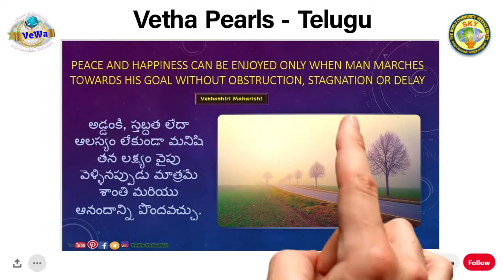Mind Think ||Telugu || “నేను" "నీలో "; “నీవు" "నాలో" || I within U; U within I || 2020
“నేను" "నీలో "; “నీవు" "నాలో"

      గుప్పెడు విత్తనాలను నీటి పాత్రలో వేస్తే అవి నీటిలో ఉండగానే నానుతాయి; వేరే విధంగా చెప్పాలంటే విత్తనాలు నీటిలో ఉన్నాయి, నీరు విత్తనాలలో ఉన్నది. అదే విధంగా విశ్వం లోని సమస్త వస్తువుల నావరించుకుని ఉన్న శుద్ద బ్రహ్మము శక్తి కణాలలోని మరియు వాటి సముదాయంతో ఏర్పడే వస్తువులలోను నిండియుంటుంది. విశ్వమంతా నిండియున్న శుద్ద బ్రహ్మమే నీడ కణతరంగాలలోనూ ఉండి కణాల మధ్యనున్న బయలు,విశాలమైన అయస్కాంత క్షేత్రంగా మారుతుంది.
       ఈ విశాల విశ్వంలో అతి చిన్న స్థలాన్ని ఆక్రమించిన భూగోళం ఒక నిర్దిష్ట కక్ష్యలో సూర్యుని చుట్టూ తిరుగుతుంది. ప్రాణులు ఈ భూమి మీద జన్మించి, పెరిగి కొంత కాలముండి, తర్వాత మరణించి విశ్వకాంత క్షేత్రంలోకి అదృశ్య మవుతాయి. విశ్వావిర్భావంతో పోలిస్తే మానవ జీవితం చాలా చిన్నది. మానవ శరీరంలో జరిగే అద్భుతాలను అర్థం చేసుకోవడానికి ఇక్కడ నివసిస్తున్న అతి స్వల్ప కాలంలో ఎవరూ ప్రయత్నించడం లేదు.
        విజయవంతమైన, పరిపూర్ణమైన జీవితానికి కొన్ని ప్రాథమిక సూత్రాలను అర్థం చేసుకోవడం చాలా అవసరం. పరిణామక్రమం మరియు విశ్వం పనిచేసే విధానాన్ననుసరించి గమనిస్తే మూడు అగోచరమగు అంశాలైన శుద్ద బ్రహ్మము, ప్రాణశక్తి మరియు కాంత తత్వం స్పష్టంగా అవగతమవుతాయి. ఈ మూడింటికి సంబంధించిన అసంపూర్ణ జ్ఞానమే వైజ్ఞానిక మరియు ఆధ్యాత్మిక అభివృద్ధికి అడ్డుగా ఉన్నది.